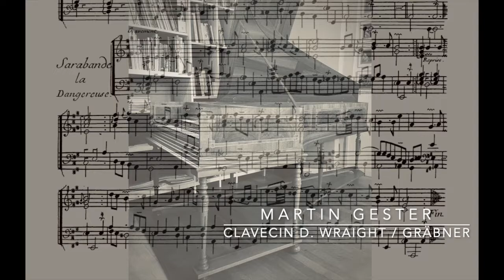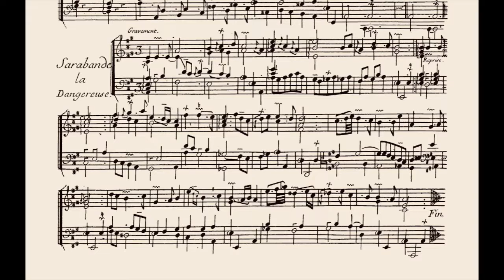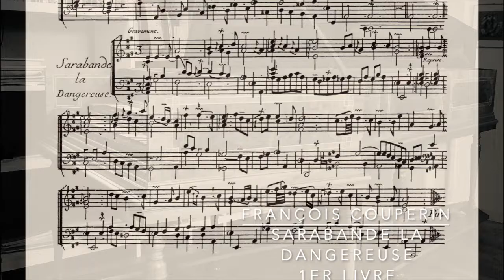François Couperin : Sarabande La Dangereuse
François Couperin : Sarabande La Dangereuse en la majeur (5e Ordre, 4e l.)

Cette Sarabande est une mise en pièce de clavecin d'un air de Jean-Baptiste Lully sur un texte de Quinault "Dieu des Enfers", lui-même déjà une sarabande, mis dans la bouche d'Orphée aux Enfers.
La teneur du texte influence directement la musique.
Etonnamment, Couperin choisit le ton de La majeur, d'ordinaire réservé aux chants légers ou gracieux : on pense également à l'Orphée de Clérambault, qui chante sa plainte déchirante en si majeur (!). Tons de la clarté (dièses = le haut, la lumière) et airs de grâce pour une plainte tourmentée...

Dieux des Enfers,
Helas ! voyez mes peines,
Celle que je sers
Languit dans vos chaisnes,
Ah ! forcez du trépas
Les loix cruelles,
Et ne separez pas
Deux cœurs fidelles ;
Ou rompez ses liens,
Ou brisez les miens.

Martin Gester, clavecin Denzil Wraight / Gräbner